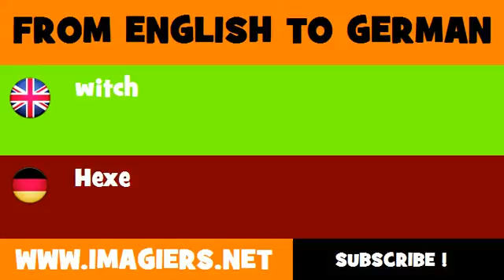FROM ENGLISH TO GERMAN = witch